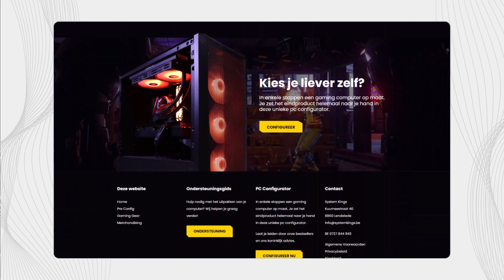Project Showcase - Systemking.be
A Belgian high-end computer provider company entrusted with creating a new design for its website and online store. Not only the website there is also a configuration feature. Where prospective buyers can buy computers with specifications according to their wishes.